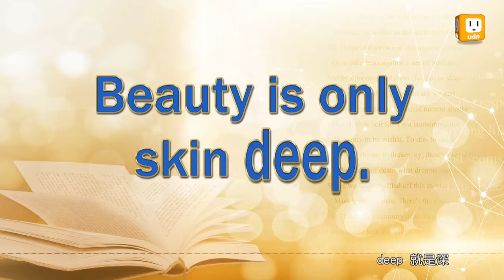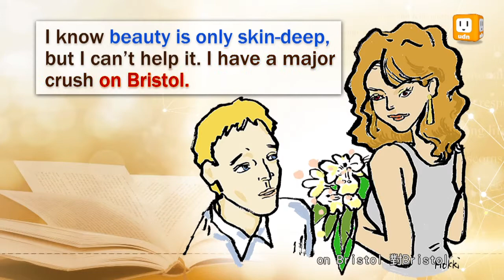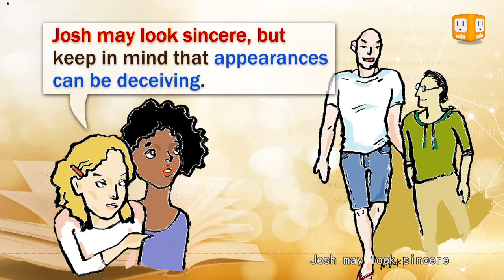【2014.02.19】第170集 字。助旅行_美 -《字。在生活》